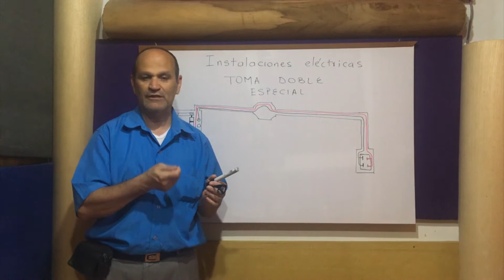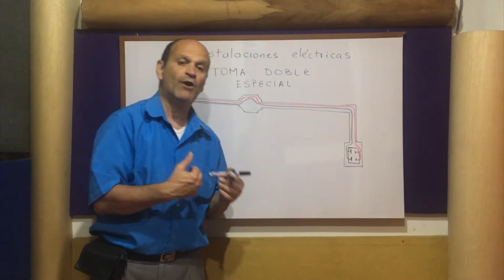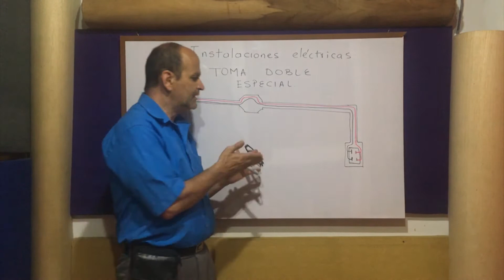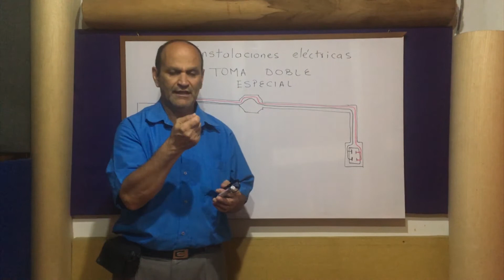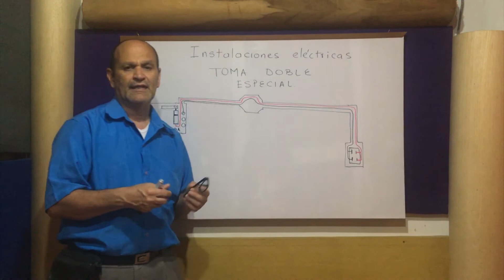Instalaciones eléctricas (parte 3)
ESTE VIDEO FUE DESARROLLADO POR EL PROFESOR JOAQUIN ARDILA RUEDA DE LA CUIDAD DE BUCARAMANGA ( PAÍS  COLOMBIA) PROFESOR DE ELECTRÓNICA Y ROBÓTICA DEL COLEGIO SALESIANO ELOY VALENZUELA CON 26 AÑOS DE EXPERIECIA , ESPECIALISTA EN EDUCACIÓN EN TECNOLOGÍA Y LICENCIADO EN EDUCACIÓN CON TECNOLOGÍA EN ELECTRÓNICA.
EL PROFESOR HA SIDO JUNTO A SUS ESTUDIANTES CAPEÓN NACIONEL DE ROBÓTICA EN LOS AÑOS 2011,2012,2018 Y CAMPEÓN REGIONAL EN BUCARAMANGA EN 2010, 2015, 2018,
HA ESTADO PRESENTE EN LOS MUNDIALES DE ROBÓTICA DE VEX ROBOTIC EN ESTADOS UNIDOS EN VARIOS AÑOS Y EN DOS OCACIONES SE HA DESEMPEÑADO COMO JURADO DE LA COMPETENCIA.
TAMBIEN SE DESEMPEÑA COMO PROFESOR DE MICROCONTROLADORES Y ELECTRÓNICA DIGITAL EN LAS UNIDADES TECNOLÓGICAS DE SANTANDER DONDE ACUMULA UNA EXPERIENCIA DE 25 AÑOS,
ES PROFESOR DE ENERGÍAS RENOVABLES Y HA DICTADO CURSOS EN VARIAS CUIDADES DEL PAÍS.